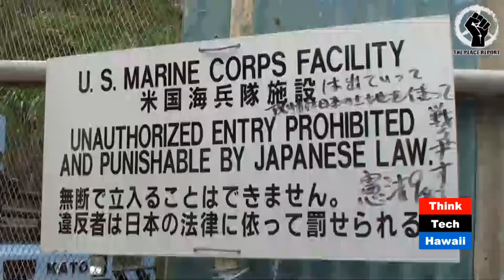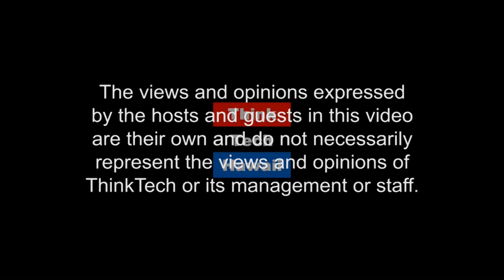Military Presence and Activities Around the Globe (Perspectives On Global Justice)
Does the military presence and activities bring more security and peace around the globe? As the U.S. and Japan intensify the missile crisis in the Korean Peninsula, should the Pacific continue to be used as a U.S. military keystone? Or, is it time for the Pacific to make a Keystone call for peace instead? Past wars have taught us painful lessons that should never be forgotten or repeated. In 2O18, millions of people across the globe are calling for peace building and diplomacy to be practiced to maintain important ties with the rest of the globe and for the de-escalation of conflicts to prevent new nuclear war ,unnecessary destruction, suffering and deaths. Pete will also share insights from his visit to Okinawa in December, as well as the urgent call from the people of Okinawa's resistance against U.S. military base expansion and their self determination to fight for their basic human rights to continue to exist and to live in peace.